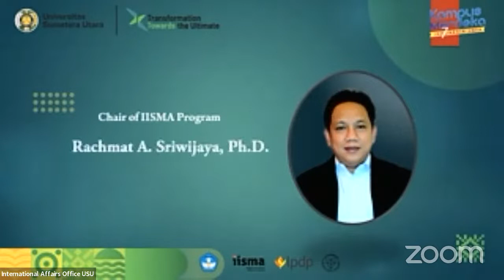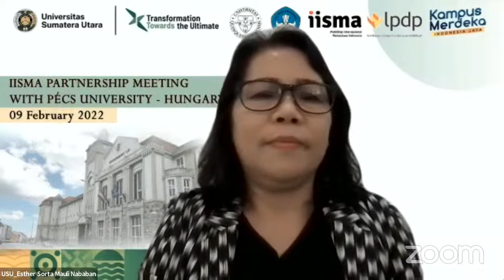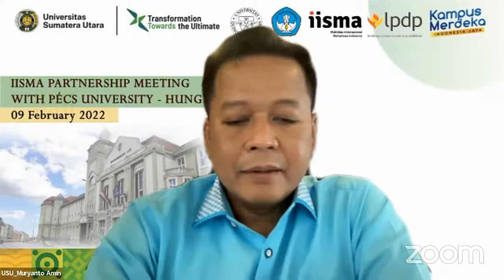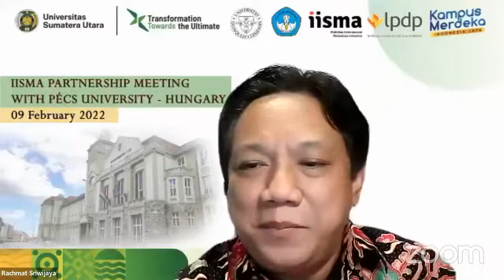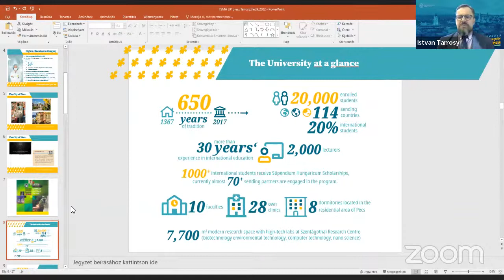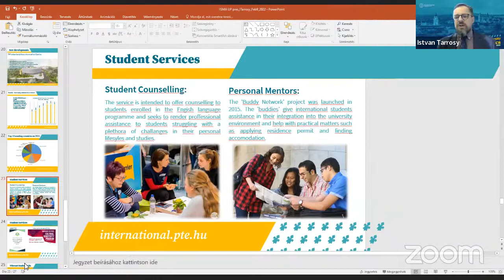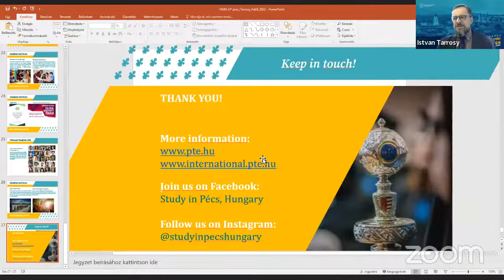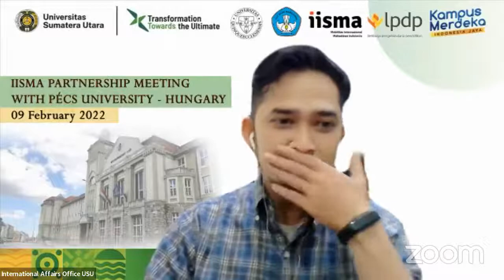IISMA Partnership Meeting with University of Pécs, Hungary | International Affairs Office - USU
The Office of International Affairs - Universitas Sumatera Utara invites you to the IISMA Partnership Meeting with University of Pécs, Hungary on:

Opening remarks :
Dr. Muryanto Amin, S.Sos., M.Si
Rector of Universitas Sumatera Utara

Welcome remarks :
Mr. Rachmat Sriwijaya, Ph.D
Chair of IISMA program

Presenter :
1. Prof. Dr. István Tarrósy Director of the International Centre
2. Mr. Gábor Czéh, Institutional International Credit Mobility Coordinator,
3. Dr. Gyöngyi Pozsgai Head of the Study Abroad and Summer School Office.